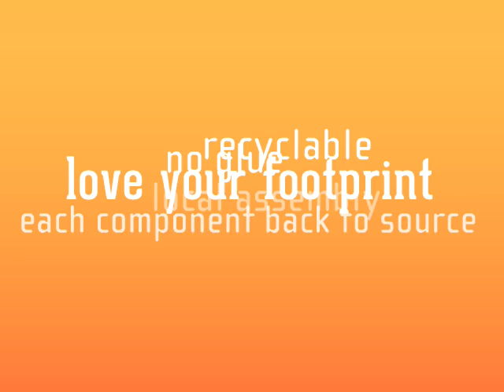LYF Shoes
Introduction to LYF Shoes